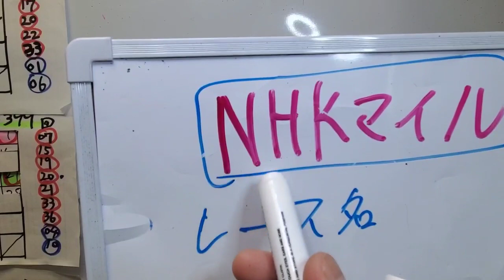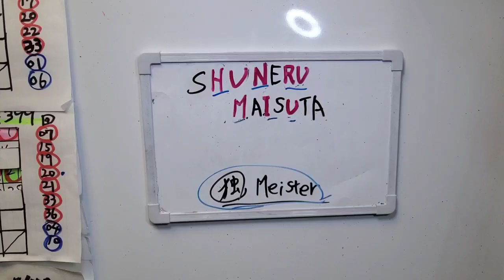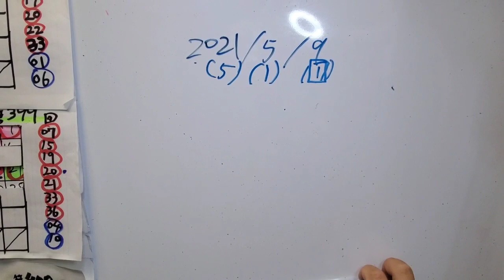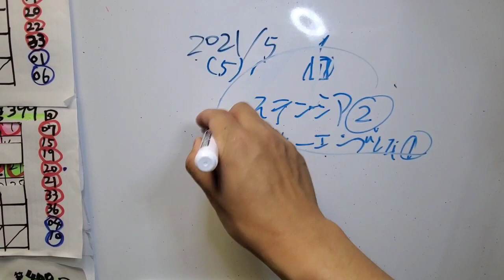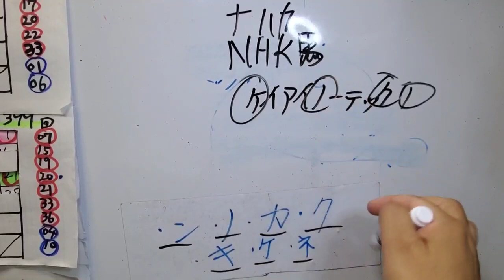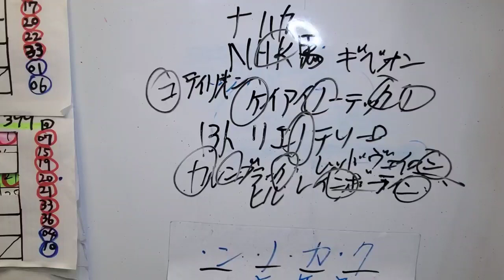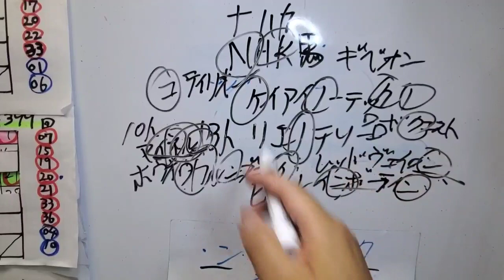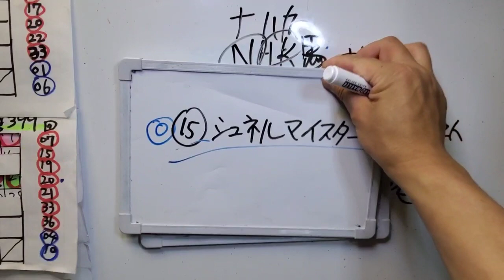カバラから、第26回NHKマイルC【GI】 “イチオシ馬”は、この馬だ!!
※あくまでも、カバラ的な観点からである。

また、久々にカバラの算出実践しておりますので、計算が多少違ってる可能性もございます。

おそらく、合ってると思っているw

クリストフ・ルメール